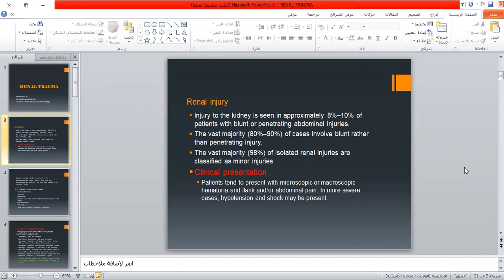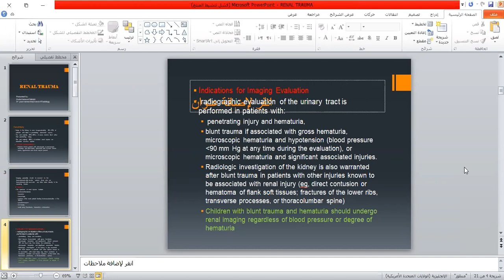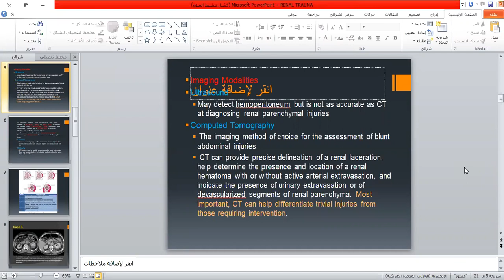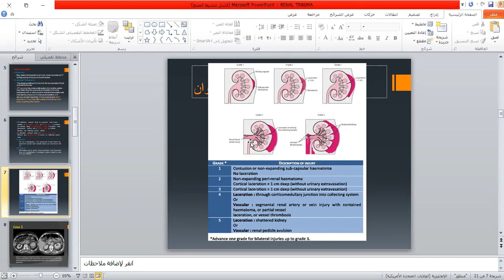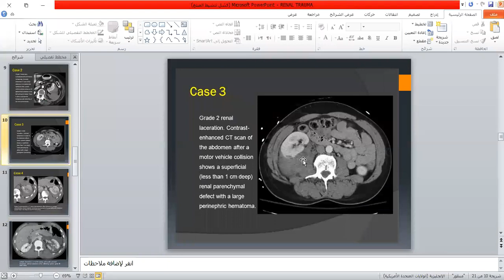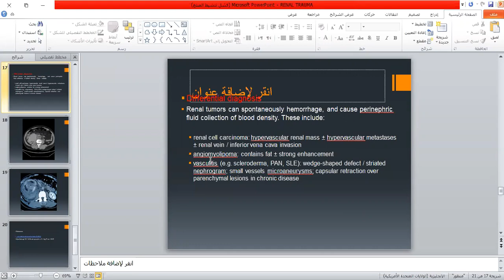Right sided Grade IV renal injury